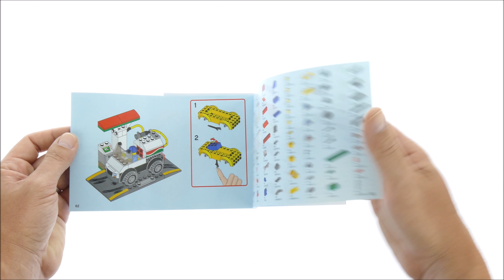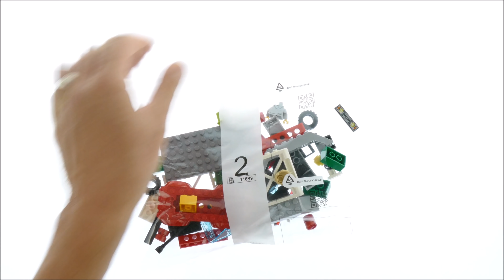Lego City 60232 Garage Center Speed Build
234 pcs
£34.99 / $39.99 / 39.99€
Lego 2019